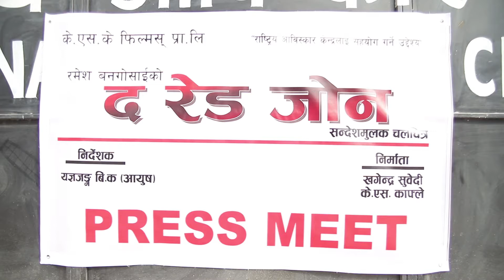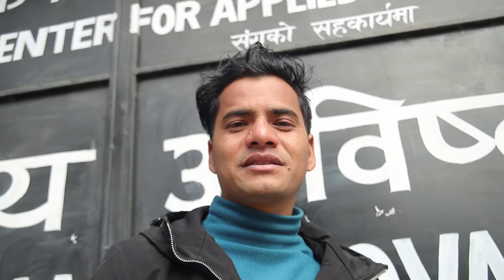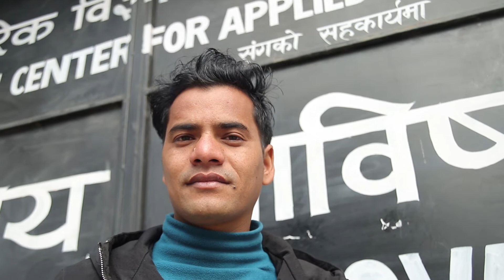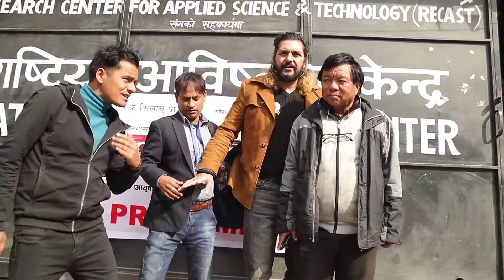The Red Zone Press Meet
# Mahabir Pun # Keeshor Khatiwada #